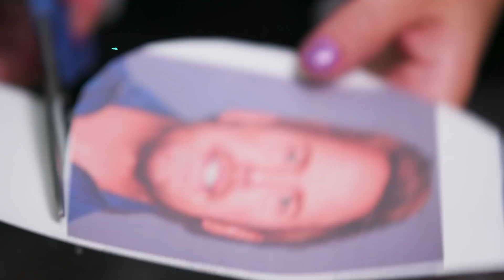Chris Pratt Dinosaur-Themed 🦖Birthday Cake 🍰 | Meme Cakes | MTV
In Meme Cakes, Executive Pastry Chef Alicia Wolding combines her love of baking and pop culture to create cakes that might just look too good to eat. This week we celebrate Chris Pratt with a Dinosaur-Us-Rex Chicken and Waffle Birthday Cake.

Alicia Wolding combines her love of baking and pop culture to create cakes!!